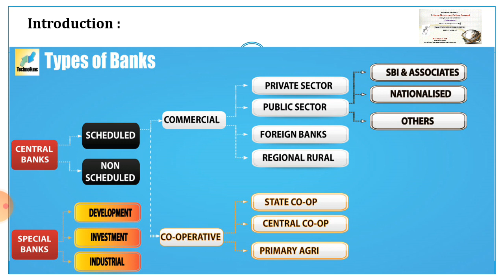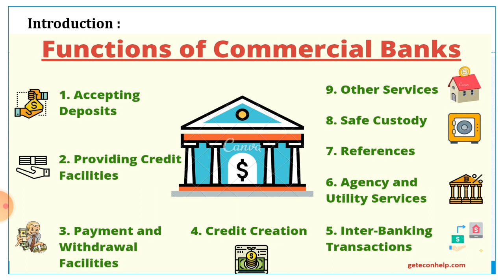Introduction to Bank Audit (Part-2) I Dr. Niranjan R. Shah I Specialized Areas in Auditing I M.Com.2